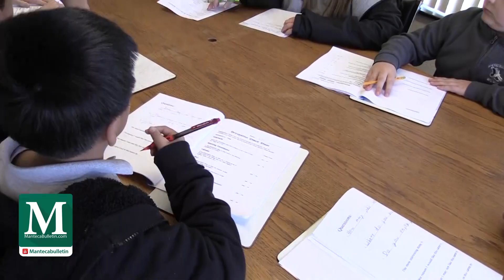Central Valley Beat Episode 2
This week we visited the “Ties and Tiaras” father-daughter dance, talk about careers with students from Manteca Adventist Christian School, and tell you what local event lets you sip and shop. Check it out!